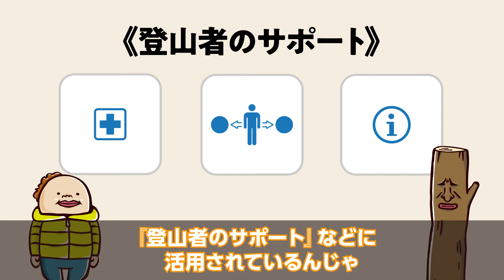教えて！富士登山！ーまる太先生が伝授する富士山保全協力金ー30秒Ver.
富士山をみんなで守ろう！

・本編「教えて！富士登山！ーまる太先生が伝授する富士山保全協力金ー」

・富士山保全協力金受入について（世界遺産　富士山とことんガイド）